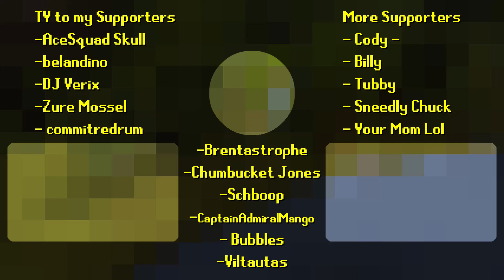Old School RuneScape Chat Gets Weird (Again)